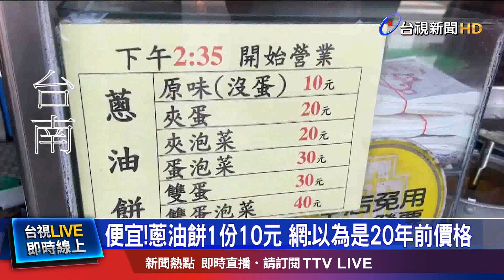你沒看錯!蔥油餅賣10元 加泡菜也是銅板價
10元竟然能買到，一整塊蔥油餅！一名網友在臉書po出照片，說看了好幾次，還以為看錯價錢，因為一份蔥油餅，單賣10元，加蛋或是泡菜，只賣20，其他網友則說，說這不是20年前的價格嗎?另外在高雄鳳山，也有一間在地營業60多年的肉圓店，一顆肉圓只賣6元，銅板價高cp值，成為現代社會小確幸。